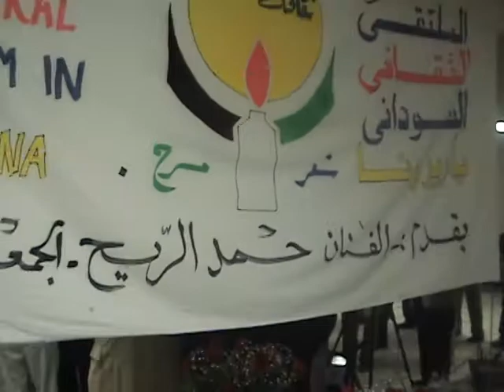حمد الريح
حمد الريح يغنى فى احتفال الملتقى الثقافى باريزونا